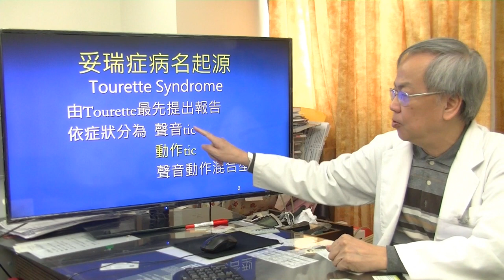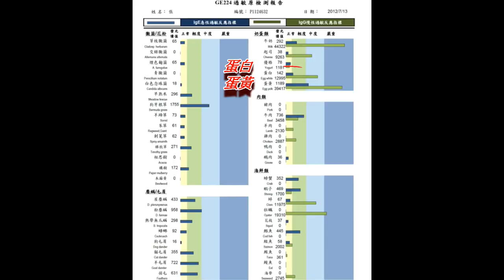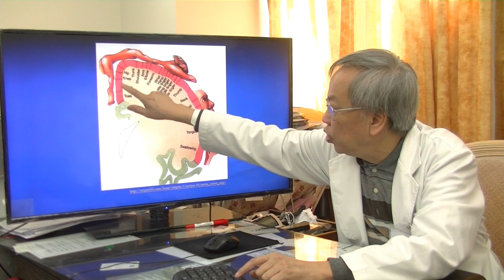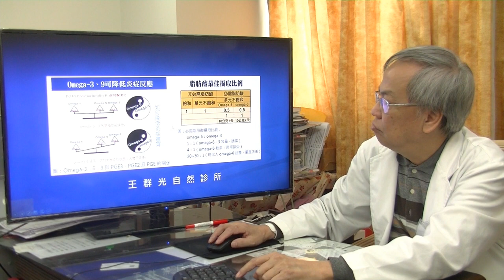妥瑞症抽動症自然療法